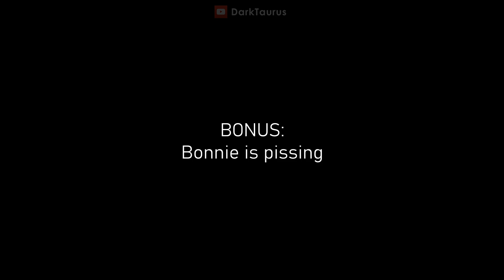A Week at Fazbender's - All Jumpscares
A Funny FNAF fangame - A Week at Fazbender's